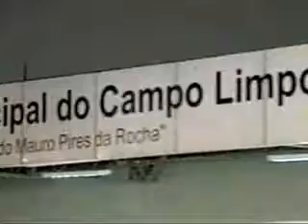Imprudências no Trânsito - UOL - IG - Acidentes por falta de respeito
No Brasil mais de 40.000 pessoas perdem a vida anualmente em acidentes de transito, porém acredita-se que estes números são maiores pois as estatísticas são falhas. Só nas rodovias paulistas em 2001 ocorreram 61.000 acidentes com 2.300 mortes e 23.000 pessoas gravemente feridas. Até 15 de fevereiro já morreram 703 pessoas nas rodovias federais, resultado de 13.400 acidentes.  Em todo o mundo o transito ceifa vidas, porém os números brasileiros são alarmantes e disparam na frente de qualquer país do mundo.
CAUSAS MAIS COMUNS DE ACIDENTES DE TRANSITO

Erro humano, em todo o mundo, é responsável por mais de 90 % dos acidentes registrados. Principais imprudências determinantes de acidentes fatais no Brasil: por ordem de incidência:
Velocidade excessiva;
Dirigir sob efeito de álcool;
Distancia insuficiente em relação ao veiculo dianteiro;
Desrespeito à sinalização;
Dirigir sob efeito de drogas.
Fatores determinantes das imprudências:
Impunidade / legislação deficiente;
Fiscalização corrupta e sem caráter educativo;
Baixo nível cultural e social;
Baixa valorização da vida;
Ausência de espírito comunitário e exacerbação do caráter individualista;
Uso do veículo como demonstração de poder e virilidade. ELEMENTO HUMANO NA DIREÇÃO

O veículo a motor, como qualquer outra máquina, exige que o ser humano esteja qualificado tecnicamente e mentalmente para opera-lo seguramente.  O cidadão comum não dispõe de qualquer outra maquina ou dispositivo que lhe dê a sensação de tanto poder.  Um indivíduo com um carro importado de alto valor pode cometer todo tipo de infração apenas para satisfazer seu ego, ao passo que um indivíduo com carro velho e de baixo valor pode cometer os mesmos tipos de infrações também para satisfazer seu ego.
No mundo atual o veículo a motor é o meio mais barato e mais fácil que o cidadão comum possui para extravasar seu estado emocional, tanto para o bem como para o mal. Como nos países subdesenvolvidos (até pela própria natureza de subdesenvolvimento) o número de pessoas dotadas de estado emocional voltado para ações negativas é muito grande, por esta razão o trânsito transforma-se em verdadeira carnificina.
A velocidade fascina o ser humano, a ponto de correr simplesmente pelo prazer de correr, mesmo que não tenha nenhum objetivo a ser atingido.

Tempo de Reação

Para que uma pessoa responda adequadamente a determinado estimulo, é necessário que esteja "alerta", caso contrário poderá causar um acidente. Este estado de "alerta" é afetado por muitos fatores, fazendo com que as pessoas respondam com maior ou menor rapidez em situações de emergências.
O intervalo de tempo entre o reconhecimento de uma situação perigosa e a ação de resposta a esta situação é chamado de tempo de reação, e depende da condição física e do estado emocional do indivíduo.
O tempo médio de reação de uma pessoa jovem em bom estado de saúde é de aproximadamente 0,75 segundos. Este é praticamente o tempo que o cérebro necessita para processar as informações que está recebendo e definir uma ação.

Fatores que influenciam o tempo de reação:
Definitivos: idade, deficiência física (visão, audição, paralisias etc.);
Temporários: enfermidades passageiras (resfriado comum, dor de cabeça etc.), álcool, drogas, medicamentos, estado emocional
ÁLCOOL E DROGAS - podem retardar consideravelmente o tempo de reação. As estatísticas americanas de acidentes no transito indicam que o álcool está envolvido em quase 50 % dos acidentes com mortes. Alguns especialistas indicam que dependendo da pessoa, apenas dois copos de cerveja podem fazer seu tempo de reação aumentar para 2 segundos.

ESTADO EMOCIONAL - também pode retardar os reflexos e o tempo de reação de um motorista. O indivíduo que trás para o volante suas preocupações de: emprego, salário, conjugais, e frustrações decorrentes de seu dia a dia, poderá alterar muito seu tempo de reação principalmente em função do baixo nível de concentração na atividade de dirigir.

Indivíduos imaturos também constituem um grupo de grande propensão para o acidente no trânsito uma vez que sua necessidade de auto-afirmação faz com que hajam impulsivamente e agridam e desrespeitem os direitos e a vida das outras pessoas. Este tipo de comportamento é altamente difundido no trânsito brasileiro.